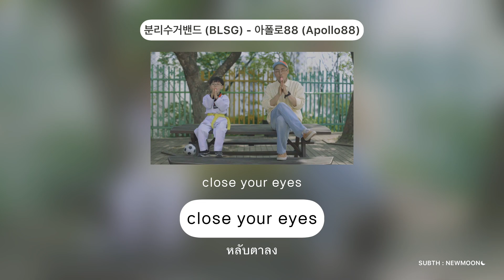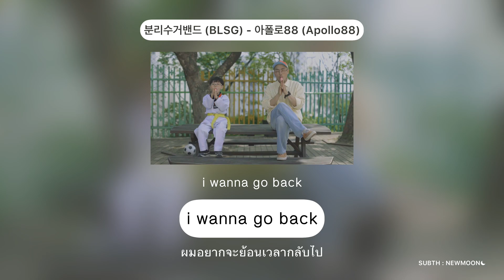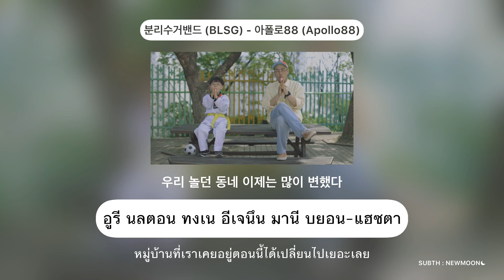[Thaisub] 분리수거밴드 (BLSG) - 아폴로88 (Apollo88)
Original

*แปลผิดหรือพิมพ์ผิดพลาดตรงไหนขออภัยด้วยนะคะ🙏🏻
*สามารถติชมมาได้เลยนะคะ และอย่าลืมกดติดตามและถูกใจเพื่อเป็นกำลังใจให้กันด้วยน้า ♡´･ᴗ･`♡